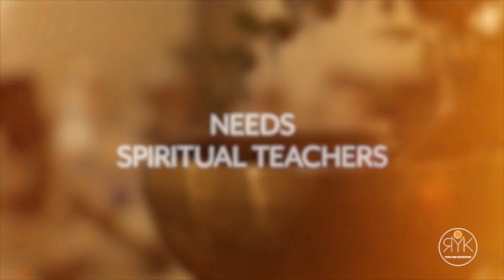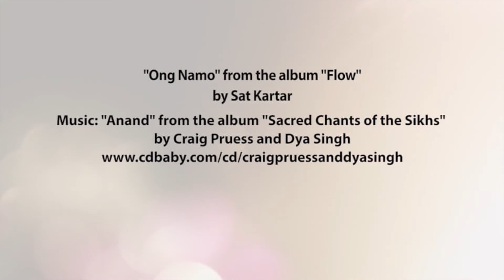Kundalini Yoga Teacher Training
Kundalini Yoga and Meditation Teacher Training @ RYK Yoga and Meditation Center

THE WORLD NEEDS SPIRITUAL TEACHERS. ARE YOU READY TO ANSWER THE CALL?

Do you want to broaden your yoga practice and deepen your knowledge and understanding?

Are you a yoga teacher who wants to take your teaching to the next level?

Would you like to share the beautiful gift of yoga and meditation by teaching others?

220hr Teacher Training Certified by the worldwide Yoga Alliance for Registered Yoga Schools (RYS)

Note: The content is not intended to be a substitute for professional medical advice, diagnosis, or treatment. Always seek the advice of your physician or other qualified health provider with any questions you may have regarding your medical condition & diet.